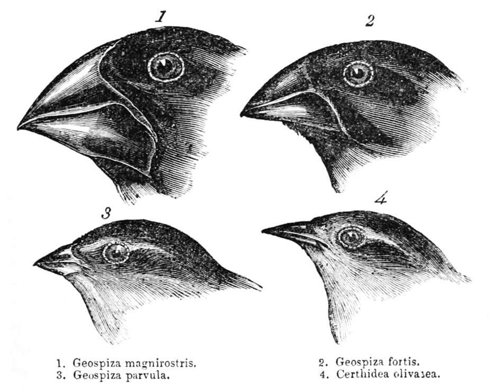Evolutionary medicine | Wikipedia audio article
00:00:55 1 Core Principles of Evolutionary Medicine
00:01:52 2 Human adaptations
00:02:15 2.1 Constraints
00:03:48 2.2 Trade-offs and conflicts
00:04:35 2.3 Competition effects
00:05:05 3 "Diseases of civilization"
00:06:22 3.1 Diet
00:07:10 3.2 Life expectancy
00:08:10 3.3 Exercise
00:08:55 3.4 Cleanliness
00:10:31 4 Specific explanations
00:10:52 4.1 Life stage related
00:11:01 4.2 Other
00:11:10 5 Evolutionary psychology
00:12:01 6 History
00:15:27 7 See also

- Socrates

SUMMARY
Evolutionary medicine or Darwinian medicine is the application of modern evolutionary theory to understanding health and disease.  Modern medical research and practice have focused on the molecular and physiological mechanisms underlying health and disease, while evolutionary medicine focuses on the question of why evolution has shaped these mechanisms in ways that may leave us susceptible to disease.  The evolutionary approach has driven important advances in our understanding of cancer, autoimmune disease, and anatomy. Medical schools have been slower to integrate evolutionary approaches because of limitations on what can be added to existing medical curricula.